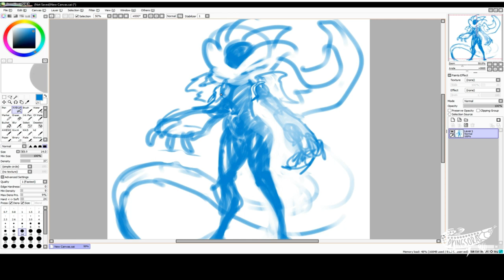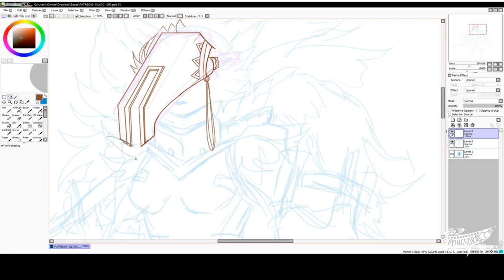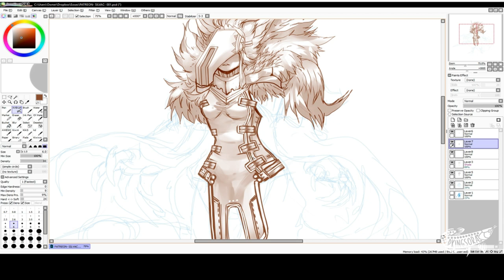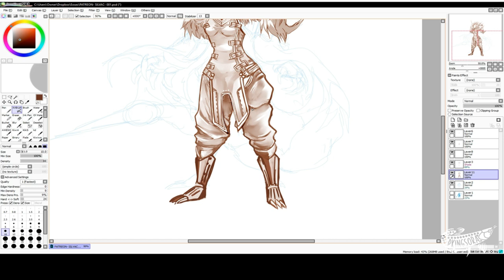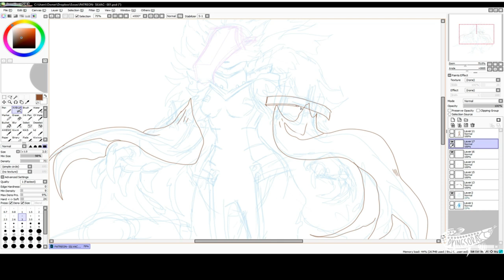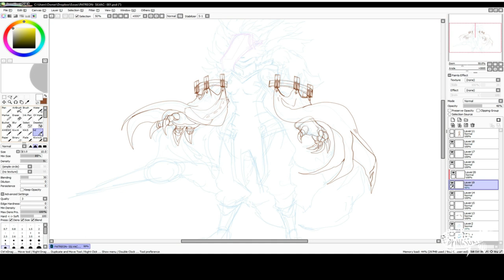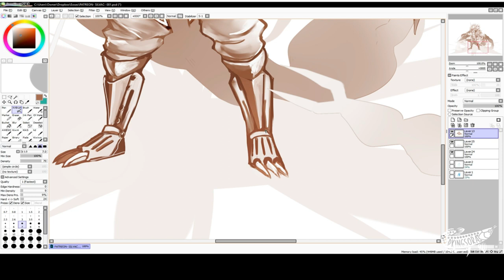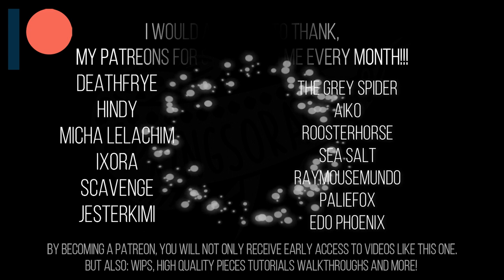SPEEDPAINT - SAI PAINT TOOL PATREON REWARD SILVAC 001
▼SPEEDPAINT   PATREON REWARD SILVAC   001

Patreon Reward for :Ghostly-Interface on deviantart

Completed Piece

🖱️PROGRAMS USED!
► TOOLS
 UGEE Tablet / Huion Tablet

OBS
FILMORA9

✅ QUESTIONS OR COMMENTS?

 arte concept art picarto
digimon
 clip studio paint
 speedpaint
 paint tool sai tutorial